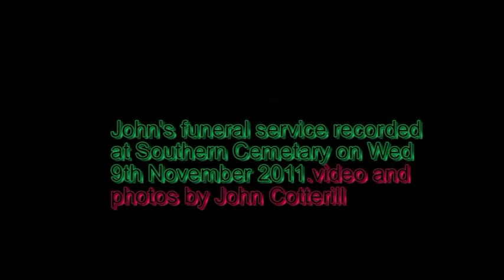John S funeral pt2of4.mpg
A short slide show of photos taken at John Shier's funeral on 9th November 2011 followed by 2nd part of the service sound recording, part 3 to follow.The sound quality wasn't perfect, this was a spur of the moment thing, I used my Iphone but assumed that someone was recording the service, it seems this is the only recording.